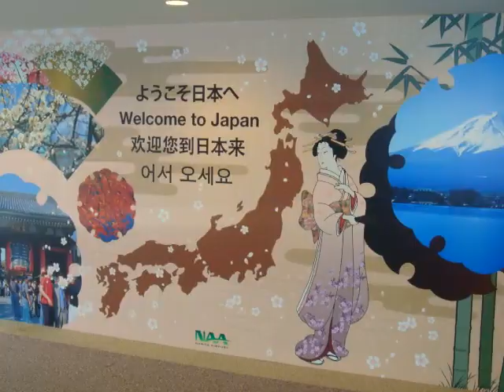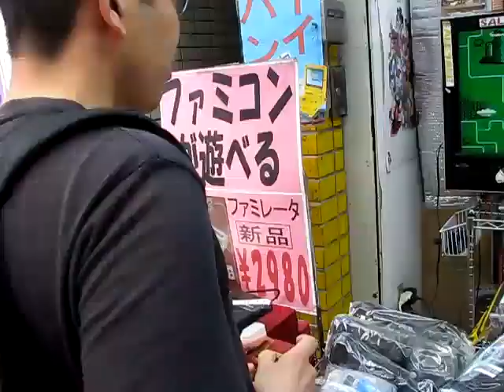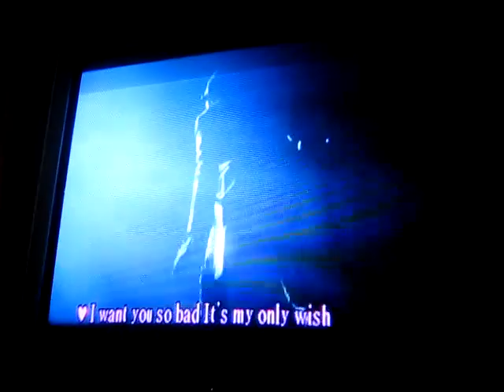A Montrealer in Japan part 1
An old friend visited me while I was in Japan for a short 10 days. Follow our adventures in the land of the Rising Sun.

Note: I do not owe any songs used in this montage. None will be use for profit and/or resales.
Madd Love- Welcome to Japan
Phonat- Guetto burning
Robinho-Tiririca Electro House

Some of the pictures were taken by G-E.